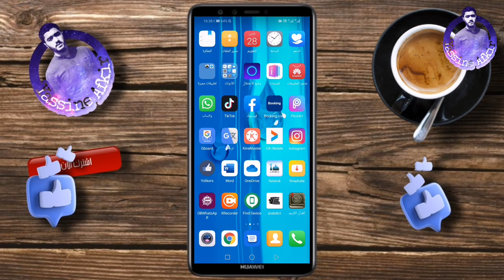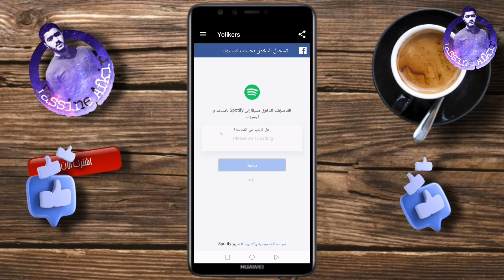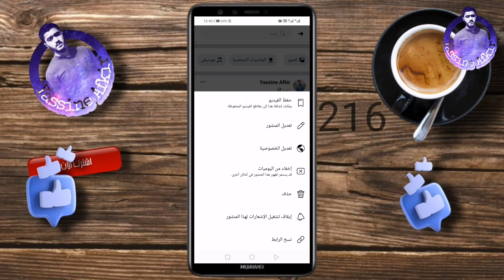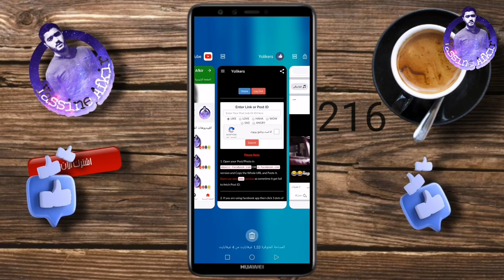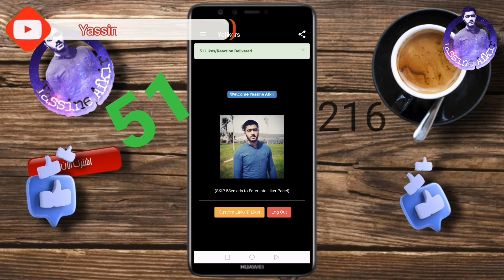زيادة إعجابات الفيسبوك بعد التحديث بطريقة رهيبة 2021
زيادة إعجابات الفيسبوك بطريقة رهيبة إعجابات حقيقية ومجانية عربية وأجنبية شاهد لن تندم على ذالك

والان اشكرك لمتابعة القراءة ونتقابل ان شاء الله في الفيديو القادم
دمتم في رعاية الله

ـ ـ ـ ـ ـ ـ ـ ـ ـ ـ ـ ـ ـ ـ ـ ـ ـ ــ ـ ـ ـ ـ ـ ـ ـ ـ ـ ـ ـ ـ ـ ـ ـ ـ ــ ـ ـ ـ ـ ـ ـ ـ ـ ـ ـ ـ ـ ـ ـ ـ ـ ـ
افضل طريقة لزيادة لايكات الفيس بوك بسهولة تامه دون اي مخاطر علي الحساب الشخصي,